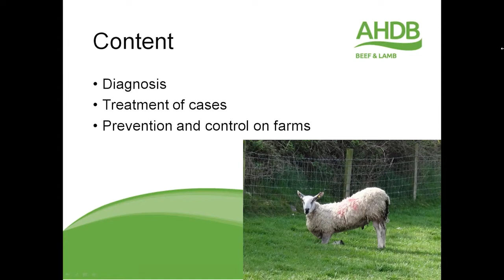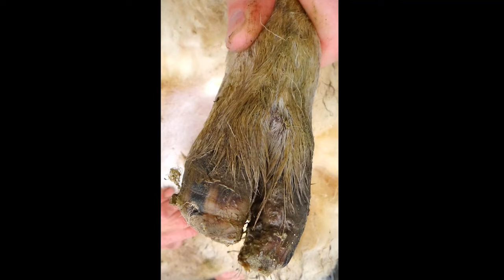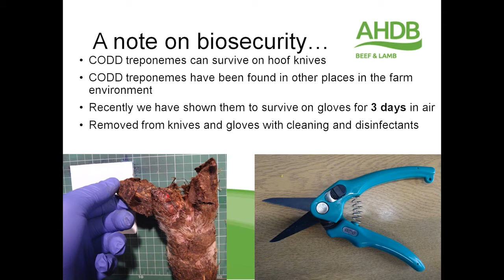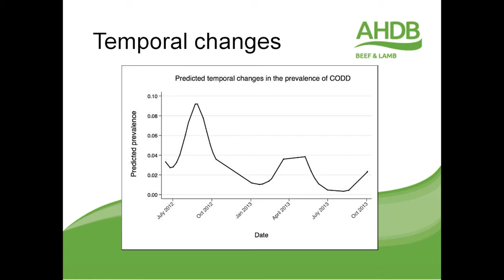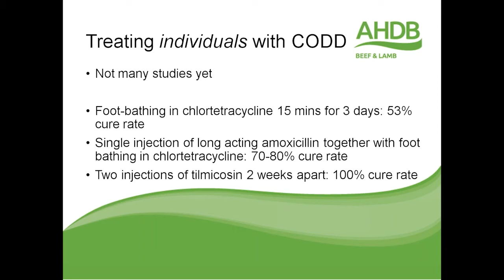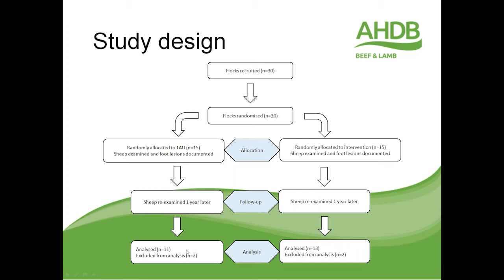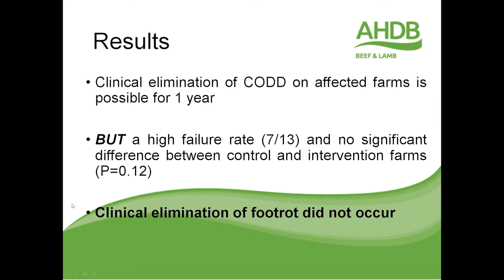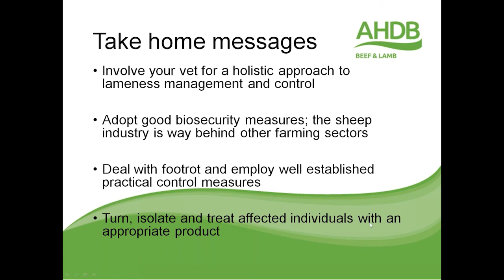Webinar: Contagious Ovine Digital Dermatitis (CODD) in sheep - What do we know?"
Join AHDB Beef & Lamb and Dr Joseph Angell to find out about the latest knowledge on CODD, including how to diagnose, prevent and treat the disease.

CODD is a debilitating infection, often causing severe lameness in sheep. Infection can often set animals back for months and have knock-on effects on productivity and growth rates.

This webinar was presented by Dr Joseph Angell, a veterinary surgeon at Wern Vets in North Wales and researcher at the University of Liverpool.